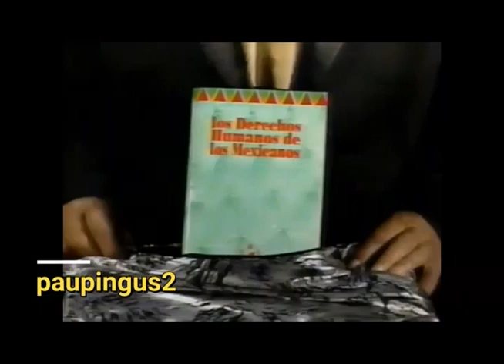Comerciales mexicanos: CNDH 1996